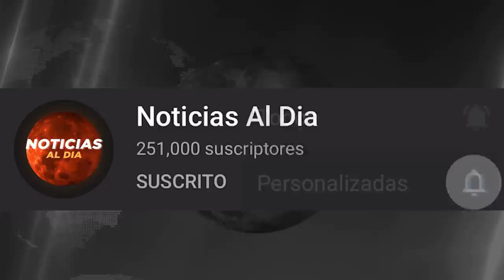RUSIA Y UCRANIA HOY NOTICIAS 12 DE NOVIEMBRE 2022, URGENTE NUEVO MENSAJE ULTIMA HORA PRESTAMOS HOY